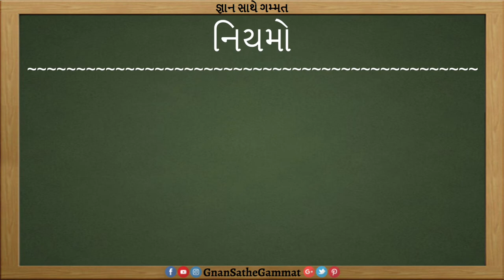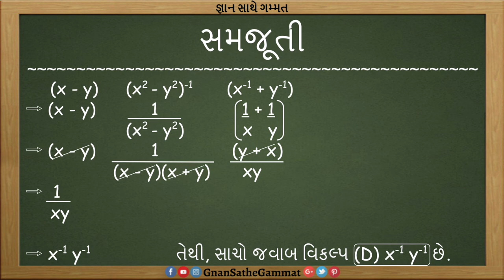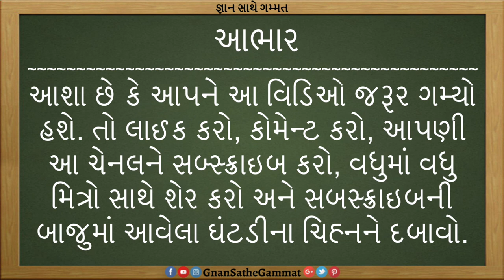GPSC 2017 Paper Solution | Part - 21 | Samikaran | Sadurup | Kinmat Shodho | Equation | Find Value